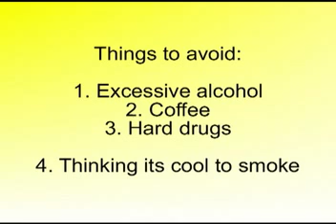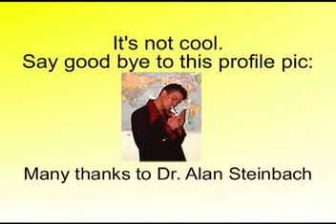Quitting Smoking: The March of Joko 30 (2 of 2)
The second half og Joko's amazing visit to the office of Dr Alan Steinbach.  I realize why I thought it was such a potent conversation; it was a form of mile hypnotherapy